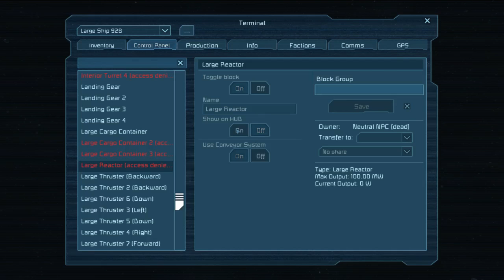Space Engineers {Season 2} :: Episode #29 - Tease